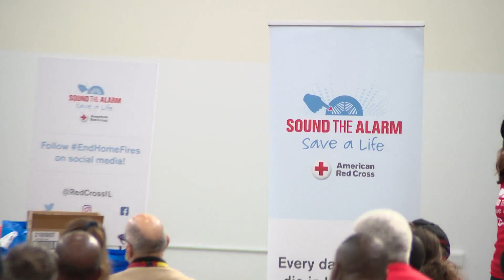Smoke detectors installed in South Side homes for 'Sound the Alarm' event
For many South Side residents, Sunday's event offered more than peace of mind.